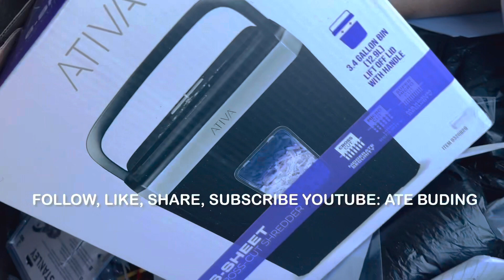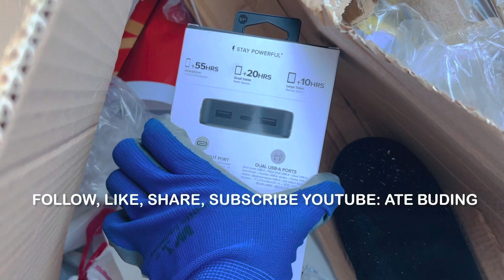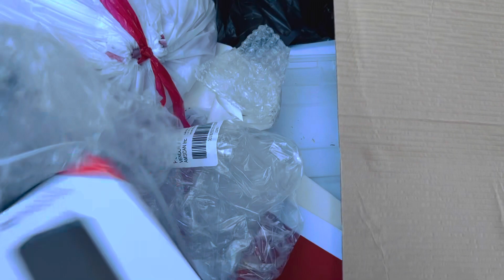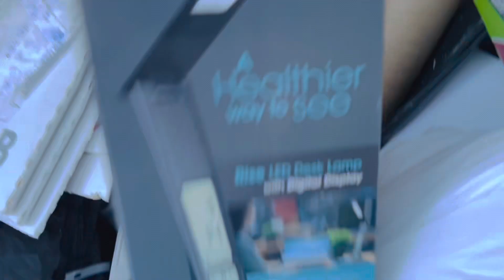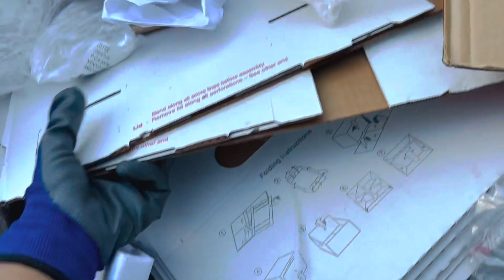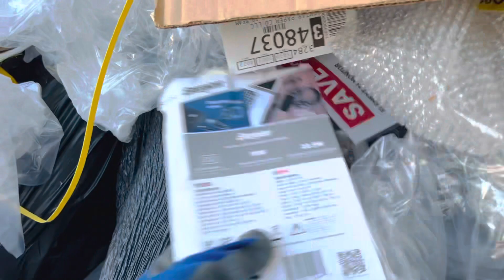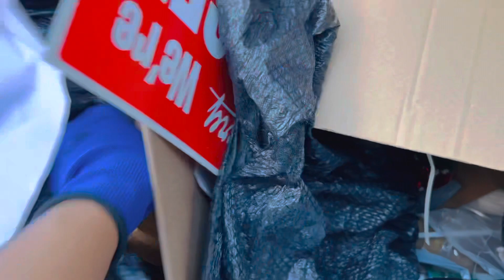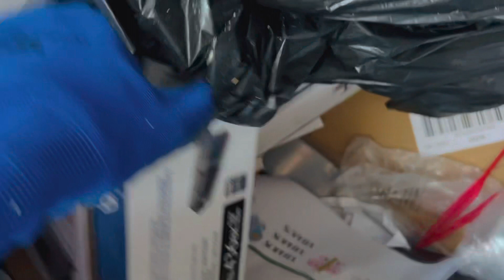Jackpot! Tuloy Tuloy ang Biyaya sa Pagbabasura